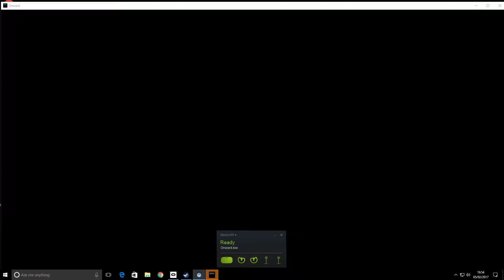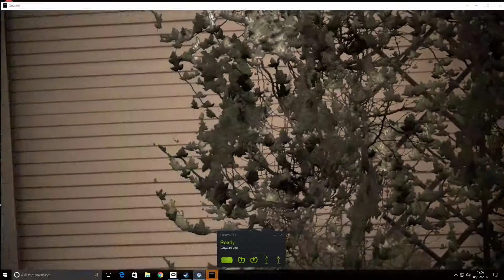Onward clip #3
clip of some Onward action - and killing all the enemy team!

(using oculus rift CV1)